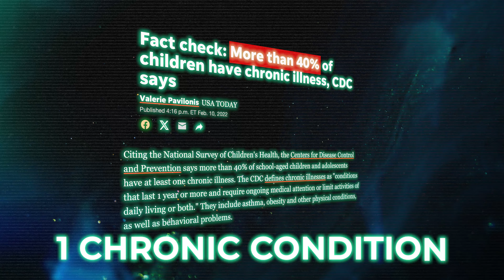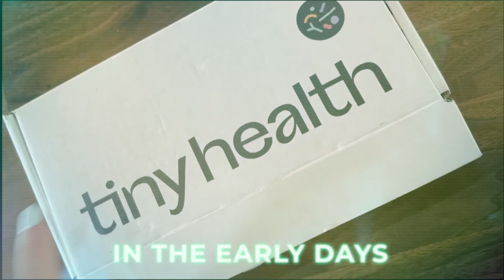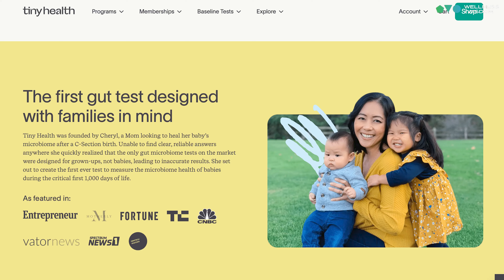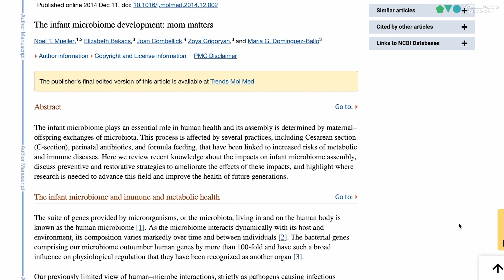Gut Health Expert: 50% of Children Are Chronically Ill! Prevent Your Child from Getting Sick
In this episode, Cheryl Sew Hoy shares how microbiome testing can prevent chronic diseases in children.

🎥 LOVE This video? Watch these 3 similar curated ones...

[00:00] Intro
[01:30] Healing The Baby Microbiome
[08:45] C-Section Affects The Baby's Gut Health
[17:50] Optimizing The Mother's Microbiome
[23:15] The Journey with Tiny Health
[30:15] Nature Heals Your Microbiome
[35:05] Asthma Prevention in Infants
[39:40] The Gut-Brain Axis Connection
[44:00] New Technology for Microbiome Testing
[49:15] How to Heal Gut Dysbiosis
[56:00] Most Supplements Don't Absorb Well
[59:05] Antibiotics VS Gut Health
[01:08:30] Excuses + Fear + Stress
[01:14:50] Healthy Microbiome = Healthy Lifestyle
[01:23:50] Tiny Health for Wellness

- The different microbiomes in the human body.
- You get the first microbes from your mother through the vaginal canal and then breast milk.
- The health care system is made to make money.
- The impact of C-section birth on the baby's health.

- Testing can help you optimize microbiome health.
- You can take probiotics and pass them on to your baby through breastfeeding.
- The bacteria that are missing in the mother can be passed on to the baby from the father.
- Chewing food for your baby can help their microbiome.

- We used to live 90% outdoors, but now we spend 90% of our time indoors.
- How Tiny Health is helping people to go back to nature.
- Academic research takes 10 years to reach medical practice.
- How asthma can be prevented by healing the microbiome in early childhood.

- How stress impacts the gut microbiome.
- It has been proven that the gut influences allergies, eczema, and asthma in babies.
- Doctors are not taught about the importance of nutrition and the microbiome.
- Why Tiny Health uses metagenomic sequencing to test the microbiome.

- You should test, not guess when you supplement.
- What type of probiotics will actually help you improve your gut.
- Why the body doesn't absorb most oral supplements.
- Supplementation can get you back to the baseline and a good diet will maintain it.

- Babies can regain the good bacteria within a month of taking probiotics.
- How the medical system is making you react out of fear.
- Why women should begin restoring their microbiome before they start trying to get pregnant.
- How household cleaning products can negatively impact your baby's gut health.

The Wellness + Wisdom Podcast is a global collective for humans to thrive in our modern world.

In this podcast together we gather, apply, and embody the wisdom needed for authentic well-being in the 21st century.

Each episode is artfully crafted to go an inch wide and a mile deep into the "Pentagon of Wellness" - Physical, Emotional, Mental, Spiritual + Financial.

Your host, Josh Trent, asks the questions few have the courage to ask so you can garner the truth about how to live a life of confidence, freedom + optimal wellness.

Together, we'll walk the path of courage to cross the gap between knowing + doing.

Every episode is built from Josh's proprietary methods of teaching and communicating both science + spirit lessons from:

The Wellness Pentagon
Emotional Intelligence + Inventory (EI2)
Emotional Epigenetics

Is it possible to have true freedom from chronic stress just by using your breath?